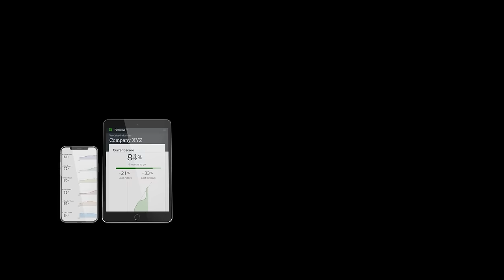Modern Dealmakers Trust Ansarada for M&A, Capital Raise, IPOs, Divestments and more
Ansarada is deal technology made for modern dealmakers. It is simple and easy-to-use. It is designed for M&A, capital raising, IPOs, restructures, divestments and more. Trusted by leading dealmakers on 23,000 transactions.